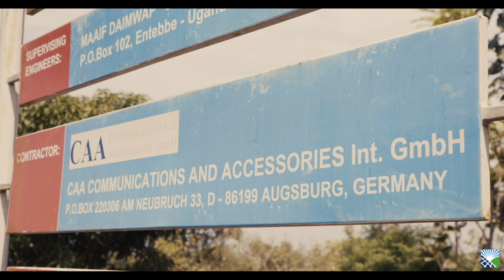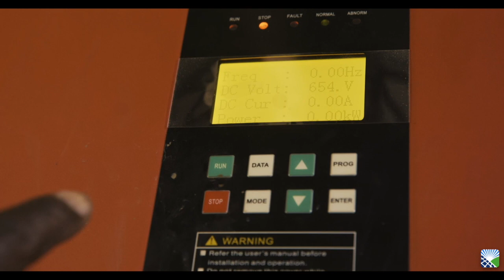Solar Irrigation Water Pumping - Uganda - Africa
CAA Energy has supplied and installed 7 Solar-powered Irrigation Systems (Water Pumps) at Naro Agricultural Research and Development Institutes in Uganda. We are proud having collaborated with the Ministry of Agriculture, Animal Industry and Fisheries of Uganda on this amazing project to accelerate the standards of living in rural areas in Uganda, Africa.